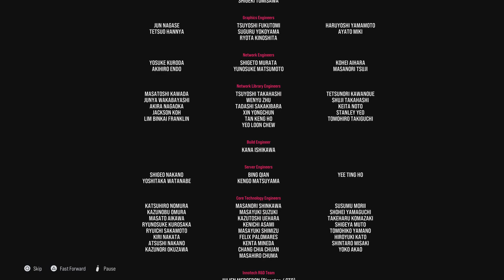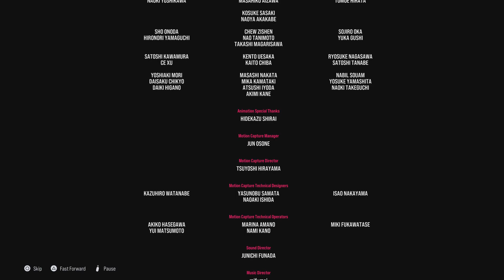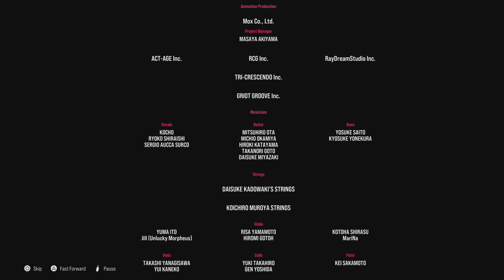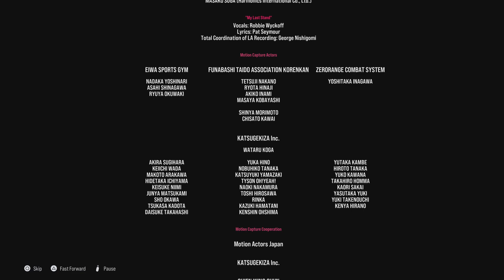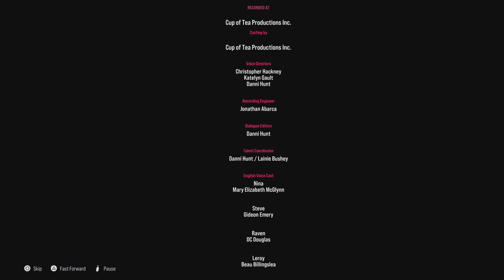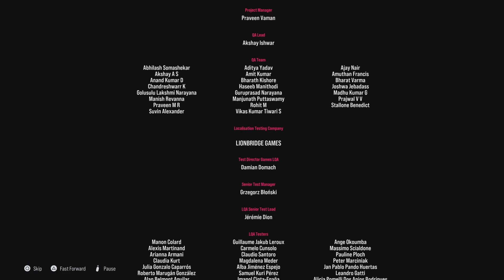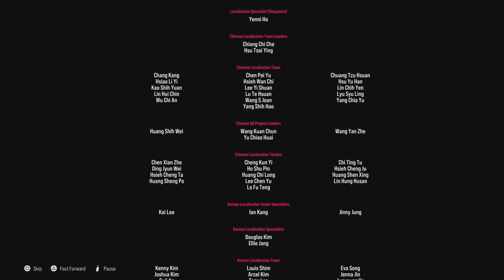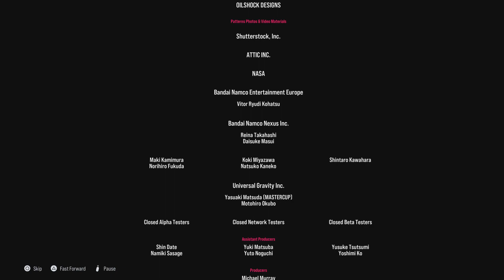TEKKEN 8 chapter 15 (THE END)